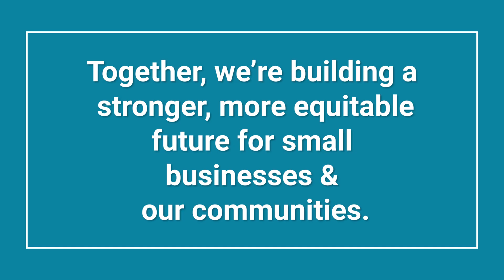2024 Small Business Investment Grants recipients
The Workforce Development Council of Seattle-King County recently announced the 2024 Small Business Investment Grant recipients, funded in part by Commerce’s Community Reinvestment Project!

The Small Business Investment Grant is designed to help organizations grow, retain workers, and promote long-term economic sustainability. Along with financial support, recipients will receive continued guidance through coaching, consulting, and access to resources aimed at enhancing business operations and community impact.

Out of 450+ applicants, 40 small businesses and nonprofits will receive grants of up to $15,000 each.